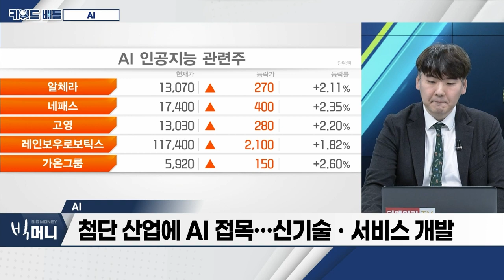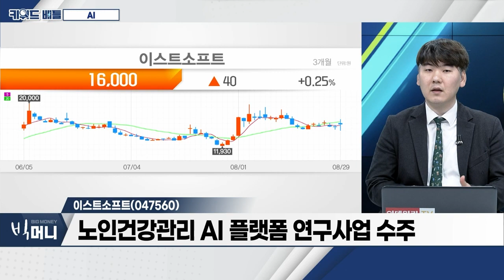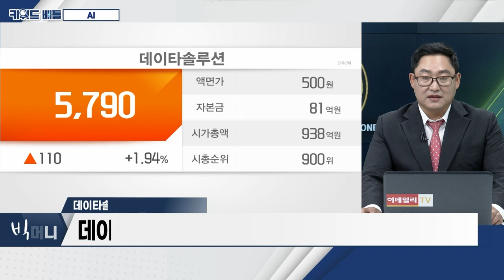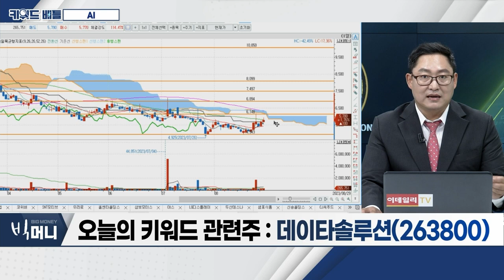마음AI(377480), 이스트소프트(047560), 데이타솔루션(263800)... AI_키워드 배틀 (20230829)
- 정부, AI 기술 경쟁력 증대 위해 1조 투입
- 디지털 플랫폼 사업 예산, 2배 이상 증가
- 첨단산업에 AI 접목… 신기술ㆍ서비스 개발

마음AI(377480)
- 기업용 챗봇 출시… 관련 시장 확대
- 엔비디아 등 글로벌 기업 AI 경쟁 지속
- 정부 정책에 따른 수혜 예상

- 국내 1세대 사이버보안 및 소프트웨어 기업
- 노인건강관리 AI 플랫폼 연구사업 수주
- AI 휴먼 시장 점유율 1위·AI 단위 매출 비중 1위

데이타솔루션(263800)
- 데이터 수집ㆍ저장ㆍ분석 솔루션… 토탈 서비스 제공
- 2019년 AI 기반 '부실기업 진단 서비스' 제공
- 자체 개발 챗봇에도 GPT 적용 계획